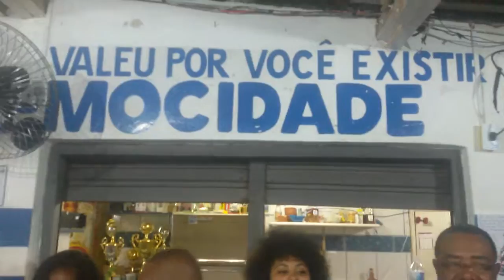Kelly Militão (Samba da Macarronada)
Levando a galera ao delírio!